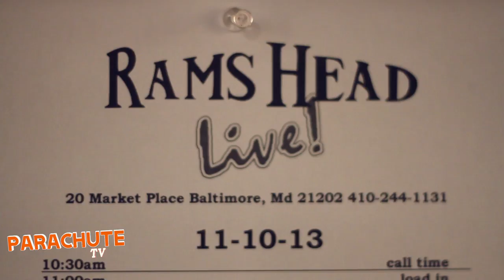Parachute TV Episode 122: Fall Tour Update #2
Check out the latest update from the band's co-headlining tour with the Plain White T's.